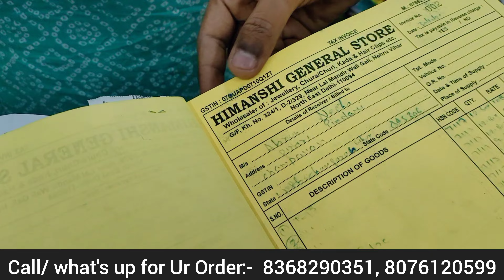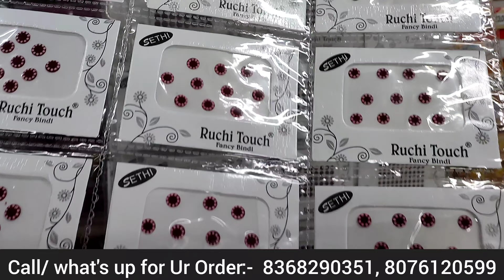Super offer Cosmetic items| Cosmetic wholesale market sadar bazar Delhi| manihari items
wholesale Market in Delhi | Cheapest cosmetic items|

This video has been made for the purpose of giving information about wholesale market. wholesale Bazar vlogs and YouTube do not offer paid promotions in any way. If you make any purchase on behalf of this video and you have any cheat, loss or fraud, then wholesale Bazar vlogs  and YouTube will have no responsibility. Consumers (customers) consider their purchases and money transactions consciously and wisely.